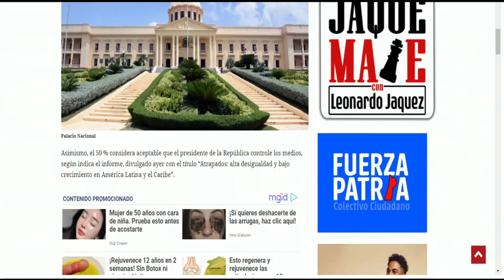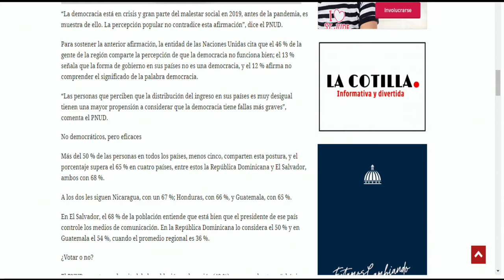Si se impone una dictadura perdemos libertades y se agrava a desigualdad explica Wilson Gómez